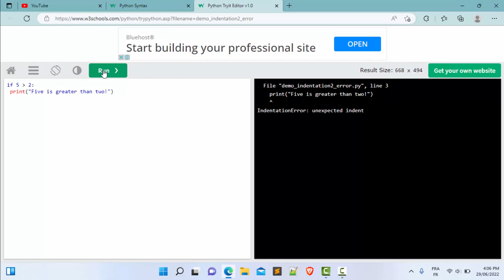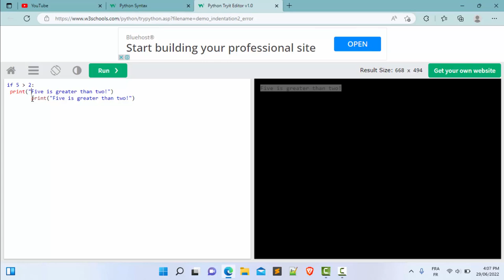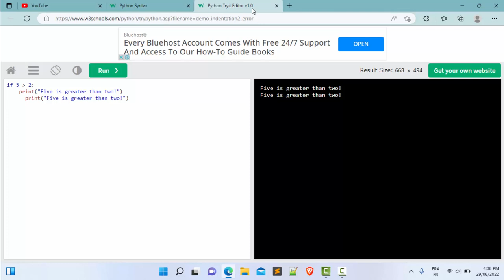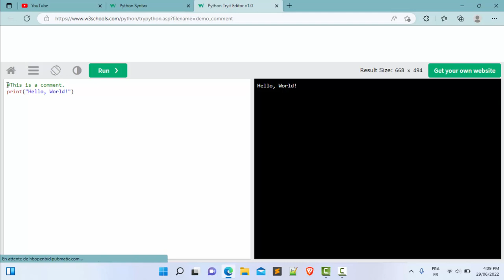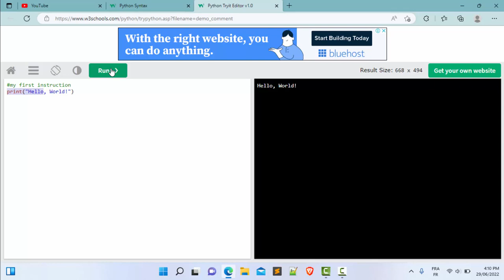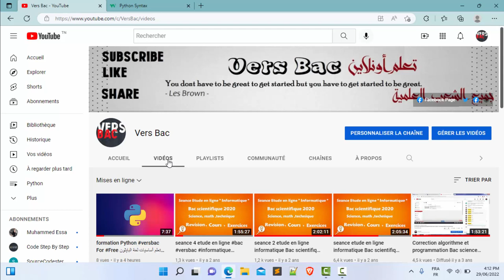formation python versBac Free Tutorial 2 سلسلة البرمجة بايثون مجانا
لمن يريد دروس خصوصية في جميع المواد يمكنه الإتصال بالرقم التالي:
93487763

شكرا

هذا الدرس خاص بجميع المستويات العلمية :
علوم الإعلامية
علوم تقنية
علوم تجربية
رياضيات

2) Correction  Epreuve Math  Bac Informatique 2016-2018 Nombre complexe Section Science Technique Info

3)Correction Bac 2018 session Controle section Scientifique + Revision Etude de fonction

4)Correction Bac 2017 Epreuve Math Bac science Technique INformatique

5) Corrigé Epreuve mathématiques baccalauréat Section:Sciences :Session de contrôle 2016 Math

1)Correction examen Math 2014 section economie et Gestion Suite + revision ;)

2)Correction EXAMEN DU BACCALAUREAT 2015-section Economie et Gestion :Matière Math (Suite)